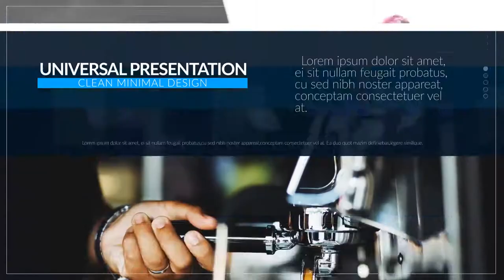Corporate Minimal Presentation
40 Text placeholders
    9 Media placeholders
    1 Logo placeholder
    Video Tutorial
    Color control
    Length 1:15
    Well organized template
    Easy customization
    Universalized expression (works with any AE language)